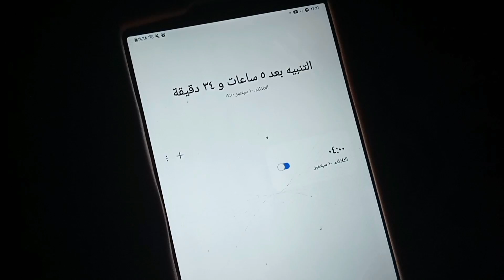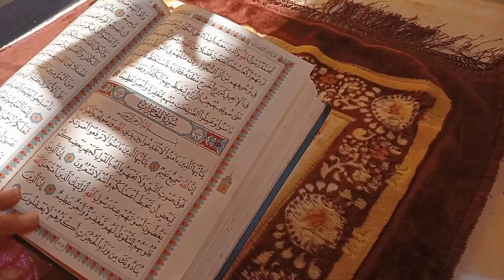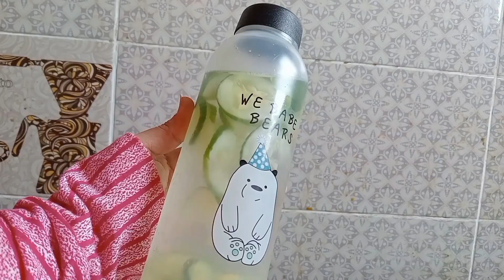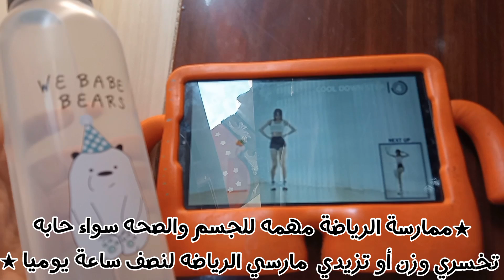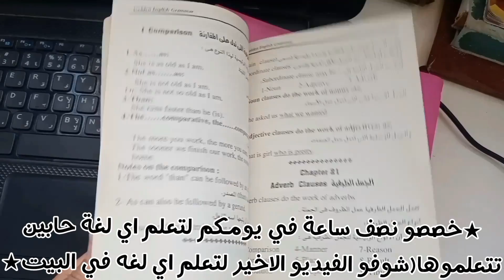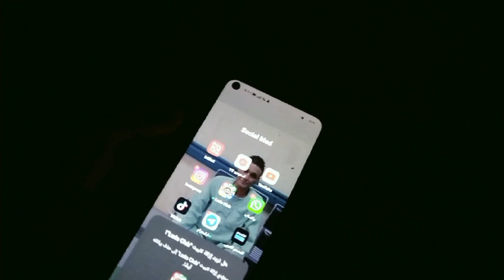فلوق روتين التسعين يوم🩷عادات جديدة،تطوير الذات ||motivation Vlog✨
روتين اليومي جديد وتعلم اللغة الانجليزية طبقو روتين التسعين وهيفيدكم في روتين اول يوم مدرسة2024 وروتين الجامعه شوفو روتيني الصباحي قبل الذهاب للمدرسة وروتين صباحي للمدرسه قبل العوده للمدارس أو العودة للدراسة وهتلاحظو اختلاف روتين يومي مختلف تماماً من ناحية الثقة بالنفس,عنايه بالبشره, التقرب الي الله,قيام الليل, الصلاة الابراهيمية ,تنظيم الوقت,فلوق,فلوج,روتيني,روتينات,يومياتي,اكل صحي,
Routine, morning routines, prodactive
أتمنى أن الفيديو نال إعجابك و نلتقي في فيديوهات آحلى ان شاء الله🦋
شنطة الجامعة
الدراسة
,المدرسة
المدرسه
 الصباحي
مشترياتي للمدرسة
شنطة المدرسة
أدوات مدرسية
GRWM
Morning Routine
Vlog, productive
kdrama
مسلسل كوري,
لانش بوكس
,فطور صحي

 الذات,,العطلة الصيفية,العودة للمدارسة,
العودة للمدارس,روتين اول يوم مدرسة,
اذا حبيتو تتوصلو معي ..🍭
ارجو متابعتي في الانستغرام🖇
its W A F A A